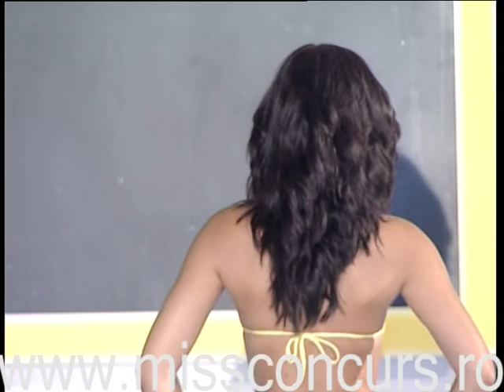Miss Plaja 2012